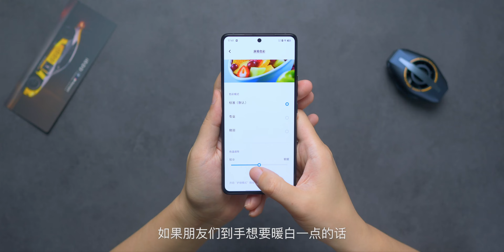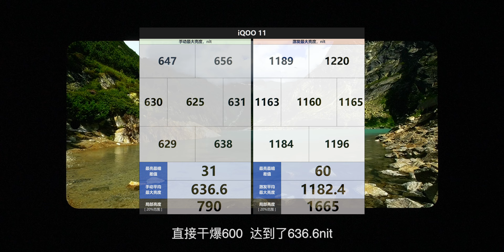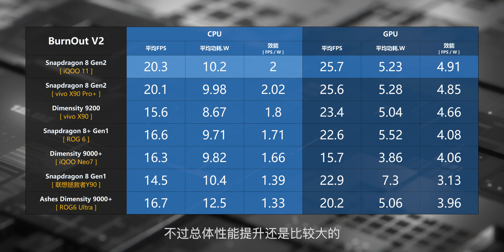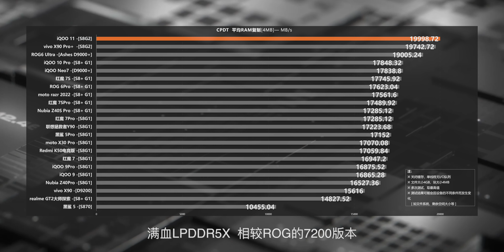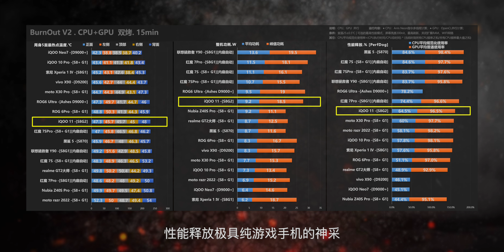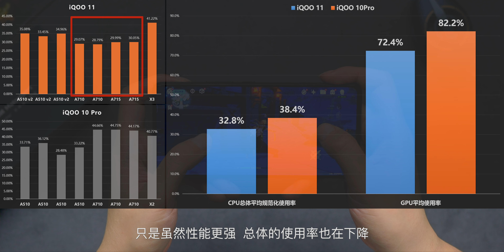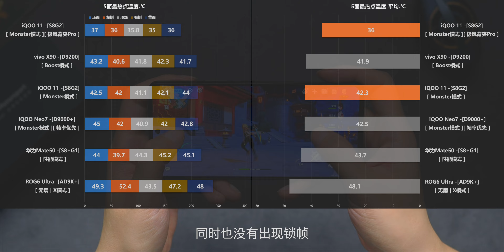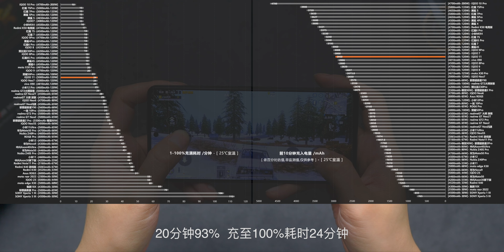【iQOO 11 评测】2K高刷双压感，踏平原神看这把？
iQOO 11 评测